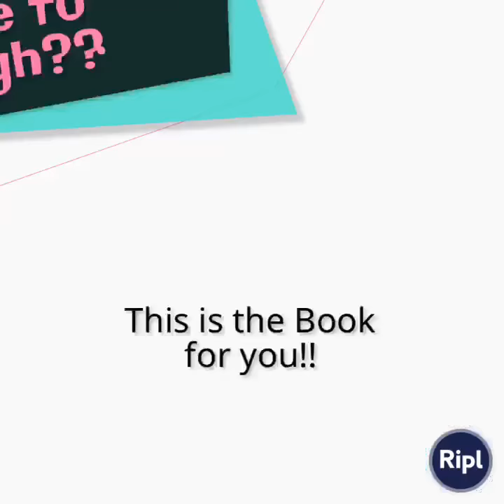Love Cats, Love to Laugh??